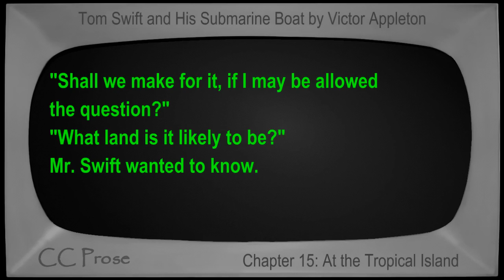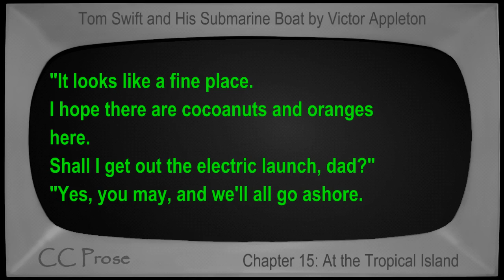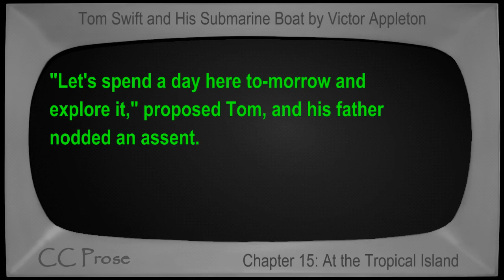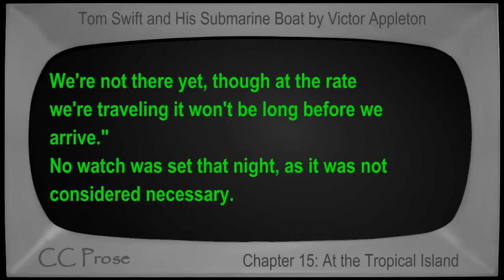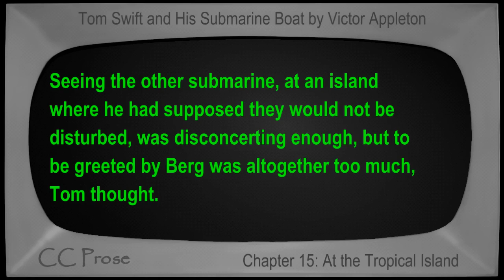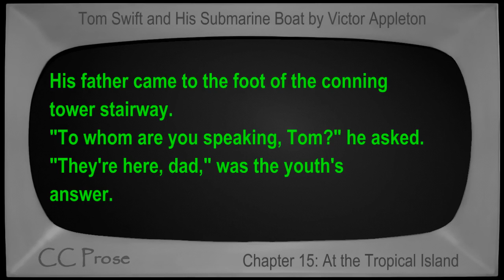Chapter 15 - Tom Swift and His Submarine Boat by Victor Appleton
Chapter 15: At the Tropical Island. Book number 4 in the Tom Swift series. First published in 1910. Children's VideoBook with synchronized text, interactive transcript, and closed captions in multiple languages. Read by Mike Vendetti